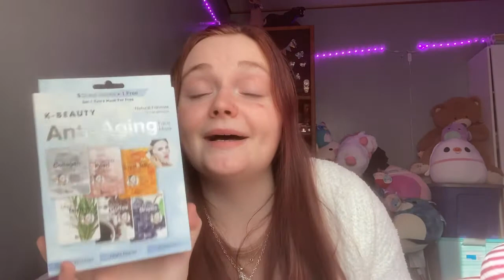WHAT I GOT FOR CHRISTMAS 2021!!